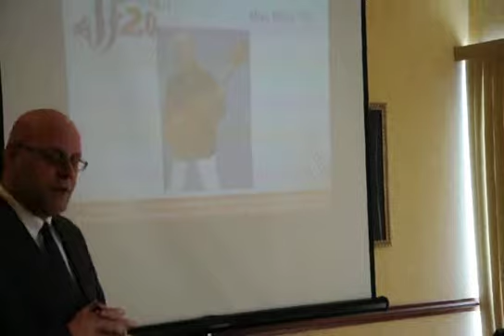Jazzfest SiouxFalls press conference 2011.AVI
Robert Joyce, Sioux Falls Jazz & Blues Society Executive Director.announces the music lineup of entertainment for JazzFest 2011, in Sioux Falls, SD. July 15th, 16, and 17th!